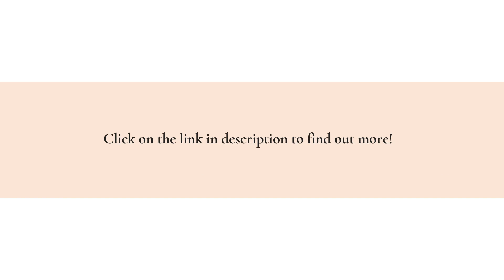Nashville Professional Packers Offer Shrink & Bubble Wrapping, Furniture Padding & Labeling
True Friends Moving Company is not just a relocation company but also offers professional packing services to ensure a hassle-free move. to learn more.